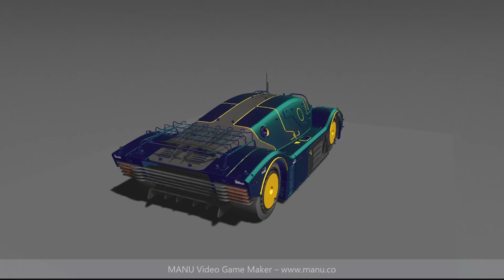MANU Video Game Maker | Sketchfab Models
Q: What file formats can you use in MANU?

A: MANU supports FBX, DAE, and OBJ as 3D-models, WAV, OGG and MP3 as sound files, JPEG and PNG as texture maps. So, you are free to use a lot of common files to make your games!

On this video:
– Retro Vending Machine by Steven Janes
– Cyberpunk racecar by Rust Shake
– Survival Guitar Backpack by Berk Gedik